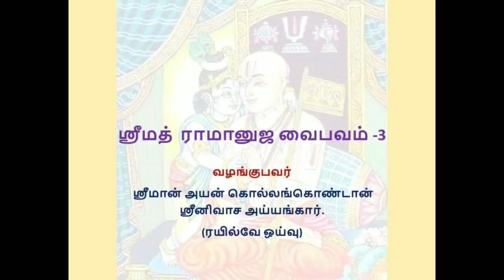ஸ்ரீமத் ராமானுஜ வைபவம் 3 16 09 2020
வழங்குபவர் :
ஸ்ரீமான் அயன் கொல்லங்கொண்டான் ஸ்ரீனிவாச  அய்யங்கார்  (ரயில்வே ஒய்வு)